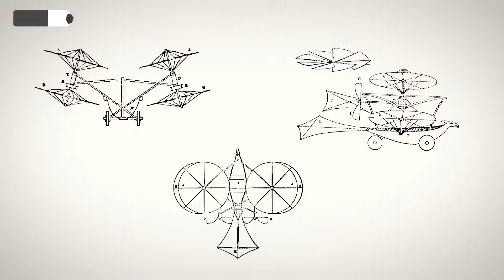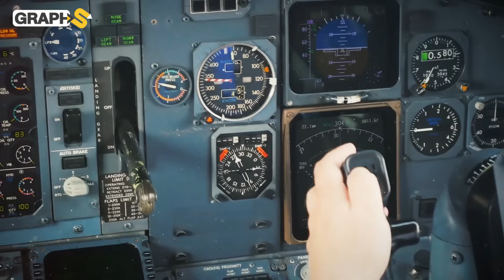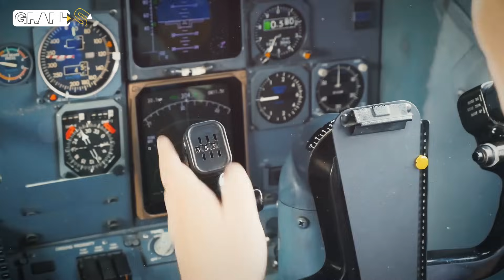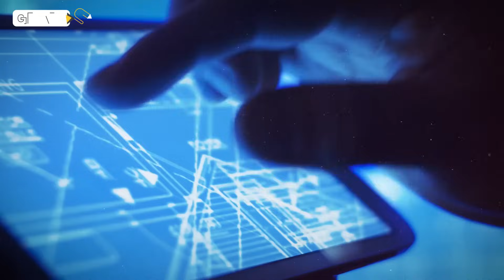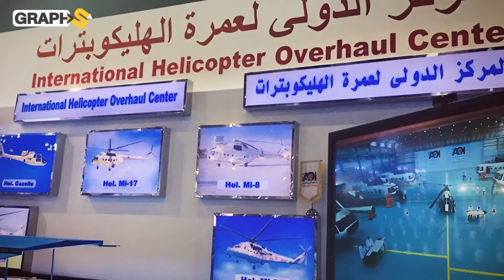مصر والسعودية تسعيان لتصنيعها.. الهليكوبتر صناعة عملاقة بالمليارات من يملك مفاتيحها؟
الهليكوبتر صناعة عملاقة ظلت حكراً على الغرب لعقود واليوم تشهد منافسة محمومة بين الدول العربية لتوطينها أبرزها مصر والمغرب والسعودية والجزائر.. ماذا نعرف عن صناعة طائرات الهليكوبتر وعن سوق هذه الطائرات؟
00:00 المقدمة
1:30 تاريخ الطيران العمودي
4:00 الهليكوبتر الألماني
6:00 صناعة الهليكوبتر الحديثة
7:20 شركات الهليكوبتر العملاقة
11:30 الهليكوبتر العربي
14:00 شاهد صناعة الطائرات في المغرب
◀توضيح هام :